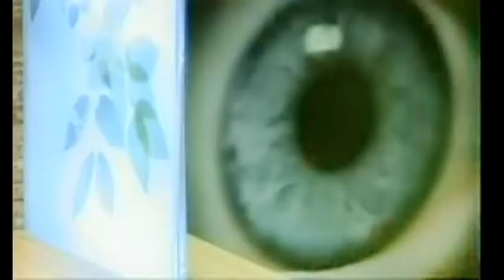Makosi has a blog...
Makosi tells Big Brother about why she won't wear her microphone.